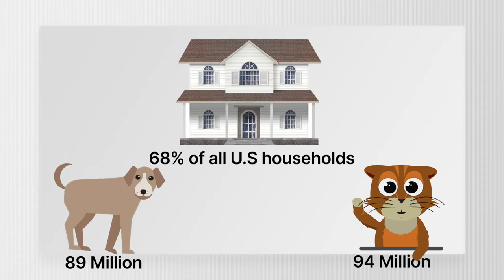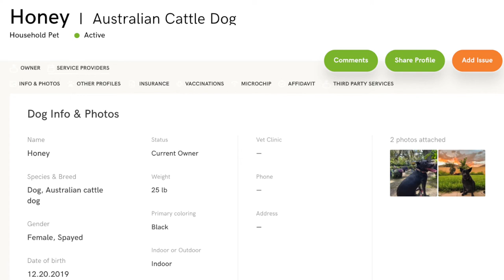Should I Allow Pets in my Rental Property? - Investment Property Tips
Did you know more than 70% of Renters nationwide own a pet? Pretty surprising, right?

The American Pet Products Association (APPA) reports that 68 percent of ALL U.S. households own a pet. Equating to 89 million dogs and 94 million cats! That's a lot of furry friends and pet owners that need a “roof” over their heads. ⬇️

As a landlord or rental property owner, you may be trying to Decide Whether or Not You Will Allow PETS in your Rental Property.

At The Listing Real Estate Management, we specialize in the management of single-family homes, townhomes, condos, and multifamily apartment buildings. As Your Boutique Property Manager, rental owners and landlords frequently ask our property management team "Should I Allow Pets?"

The Short Answer is: absolutely “Yes!”

Let's look at the reasons why you Should Allow Pets in your rentalproperty.

Benefits to allowing pets in your rental property are:

1. A larger pool of prospective tenants for your property

2. Greater renter satisfaction and increased Tenant Retention over time

3. Additional income stream from Monthly Pet Rent or add-on services

4. Quality tenants expect to Pay More in Rent For Pet Related Amenities Or Services (Large Back Yard for SFH, Dog Run or Pet Spa for Apartment Communities)

The benefits of allowing pets in a rental property far outweigh the potential risk. But to avoid all the hesitation of allowing pets in your rental property by hiring The Listing Real Estate Management as Your Boutique Property Manager.

If you have any questions or would like additional information on our services please don't hesitate to reach out.

The Listing Real Estate Management is a full-service residential property management company specializing in the management of single-family homes, townhomes, condos and multifamily properties throughout the greater Orlando area. At The Listing, we’re your boutique property managers who set our management standards high. We aim to always be a Resource to YOU and your rental investment property!